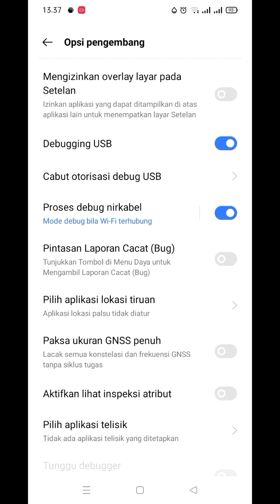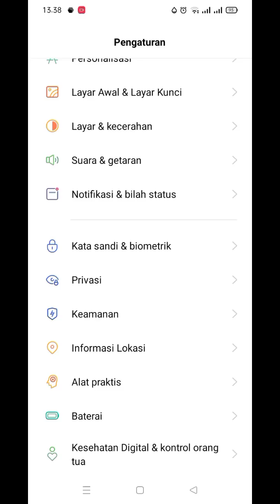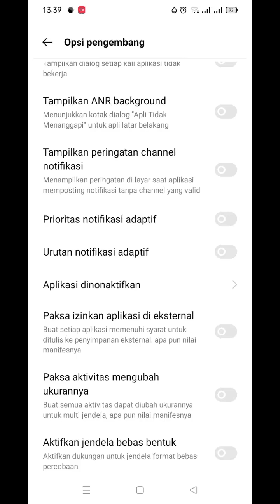Tutorial Menggunakan Shizuku + Zarchiver | Shizuku You Need To Take An Extra Step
Application: Shizuku, Zarchiver
Device:Realme Narzo 30a
Versi Android: 11

Note untuk menyalakan developer option bisa kalian cek di google karena setiap hp beda beda cara nyalain developer optionnya